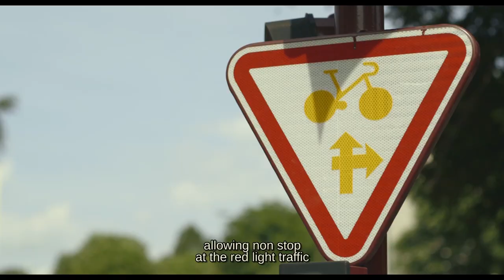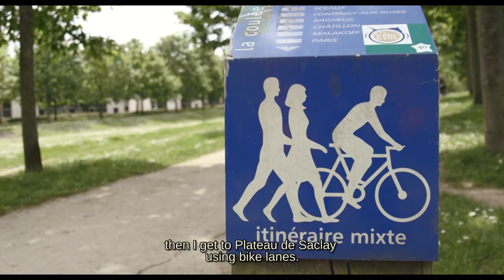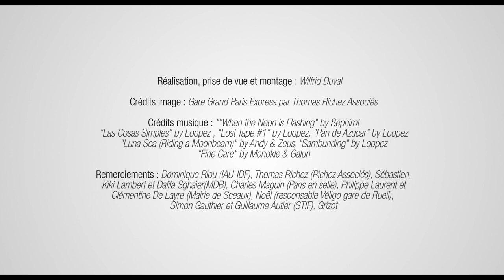Le Grand Paris est-il cyclable ?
Dans les années 70, le vélo était un mode de déplacement puissant sur le territoire francilien. Depuis les choses ont quelque peu changé. Mais le monde aussi a changé et de nouveaux défis doivent être relevés par les métropoles. Avec le projet du Grand Paris Express, la mobilité des citoyens s'inscrit comme une priorité dans la construction métropolitaine. Le vélo n'y aurait-il pas sa place ? Pouvons-nous rêver d'un Grand Paris cyclable ?

//The Greater Paris, a biking megacity ?
During the 70's, bike was far more used to commute in the Paris region. Since then, things have changed. But the world also has changed and new challenges have to be taken up by megacities. With the Greater Paris Express project, mobility has turned as a priority in the metropolitan process. Could Biking be part of it ? Could we dream of a biking Greater Paris ?

Réalisation, prise de vue et montage : Wilfrid Duval

Musiques // Music :
"Intro" by Lino Rise

Images//Pictures :
Gare Grand Paris Express (Thomas Richez Associés), Grand Paris Express (SGP)

Remerciements//Special thanks :
Dominique Riou (IAU-IDF), Thomas Richez (Richez Associés), Sébastien, Kiki Lambert et Dalila Sghaïer (MDB), Charles Maguin (Paris en selle), Philippe Laurent et Clémentine De Layre (Mairie de Sceaux), Noël (responsable Véligo gare de Rueil),
Simon Gauthier et Guillaume Autier (STIF), Grizot